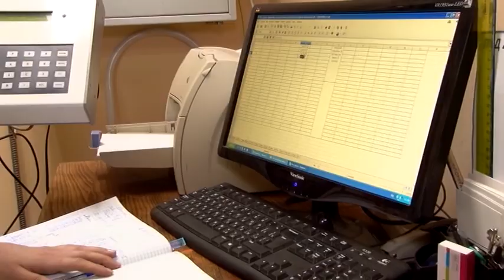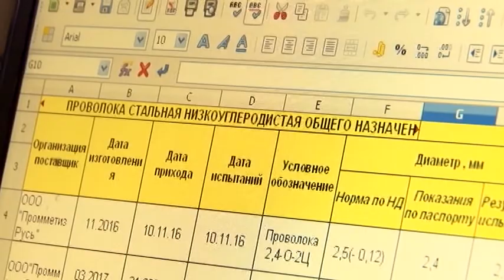В Саратовской области внедряют новые технологии берегоукрепления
Источник вдохновения для художников - головная боль для инженеров. Вопрос берегоукрепления для специалистов в этой сфере один из главных. Каждый год вода смывает с лица земли от полутора до трех метров суши. Проблему решают различными средствами. Известно более 20 типов укрепления. Железобетонные и металлические сваи - один из возможных вариантов. Основной недостаток - трудоемкость монтажа конструкции.
Термин и сама технология - французские, но уже давно применяются в России. В Саратовской области первооткрывателем ее считается компания «ГЕОДОР». Уже несколько лет предприятие занимается производством сетки для габионов с различными размерами ячейки.
Принцип производства прост. Оцинкованная проволока нарезается и скручивается на специальном аппарате в пружины, которые после заправляются в металлические стаканы. Вторая часть проволоки подается с раздатчика. Специальный механизм сплетает из них крепкие и надежные узлы. После чего изделие уже практически готово для монтажа.
В производстве на предприятии задействовано сразу несколько устройств. Каждый из них способен производить сетку любой длины, ширины и размера ячейки. Все зависит от желания заказчика. География которых не ограничивается лишь Саратовской областью.
Интерес заказчиков к продукции вызван не только с разнообразием форм габионов, их простотой монтажа и доступной стоимостью. Главный критерий - качество конструкций. Перед отправкой очередной партии проволоки в производство образцы тщательно проверяются в лаборатории.
Именно цинковое покрытие придает габионам долговечность и практичность. Гарантийный срок на подобные конструкции установлен ГОСТом и составляет от 40 до 50 лет. Но даже если к этому времени от сетки ничего не останется, наполнитель - щебень или любой другой природный камень - не осыпется. За весь срок службы габионы аккумулирут в себе частицы грунта приобретают прочность и становятся частью природного ландшафта. Являясь при этом его хорошим декоративным украшением.